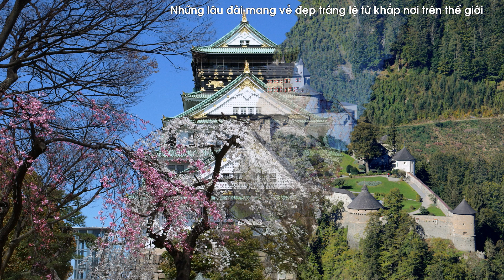10 lâu đài mang vẻ đẹp tráng lệ từ khắp nơi trên thế giới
Lâu đài là một loại cấu trúc kiên cố được xây dựng ở châu Âu và Trung Đông trong thời trung cổ bởi giới quý tộc. Nó khác với một cung điện và thường được coi là nơi ở riêng của một lãnh chúa hoặc quý tộc. Chúng thường là những điểm nóng lịch sử - những điểm nhấn nơi chúng ta có thể kết nối với những người đàn ông và phụ nữ ngoài đời thực dẫn dắt các quốc gia, sản xuất nghệ thuật nổi tiếng, chiến đấu và truyền thuyết. Chúng là chiến công của thiên tài kiến ​​trúc, sự giàu có và ý chí con người, và chúng có thể là tác phẩm nghệ thuật trong chính chúng. Và nếu không quá chú ý đến bất kỳ lâu đài nào, thì họ vẫn rất ấn tượng khi nhìn vào. Vì vậy, nếu bạn đang lên kế hoạch cho một kỳ nghỉ ở bất cứ đâu trên thế giới, hãy xem xét một trong những điều sau: 10 lâu đài mang vẻ đẹp tráng lệ từ khắp nơi trên thế giới.